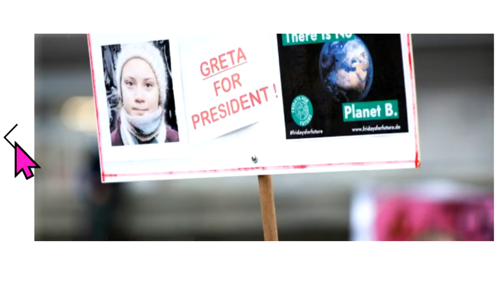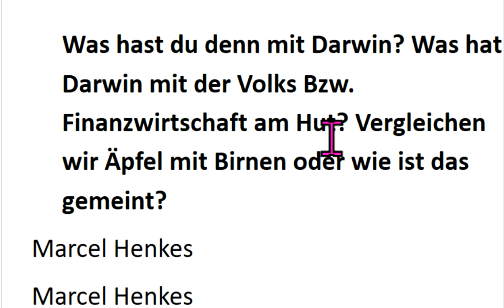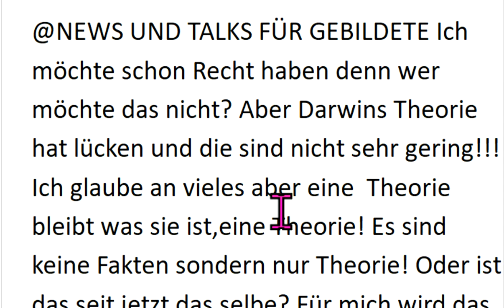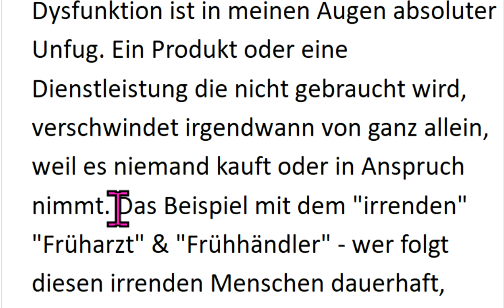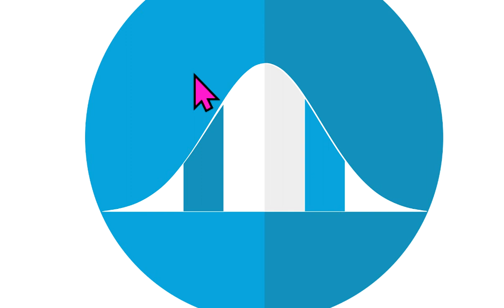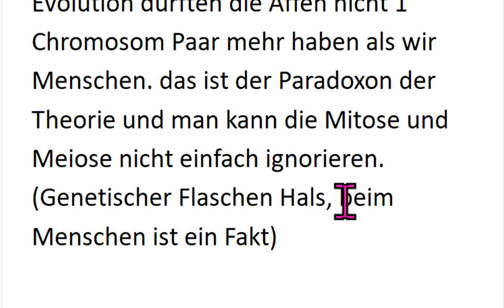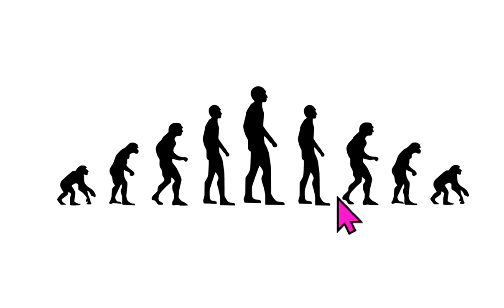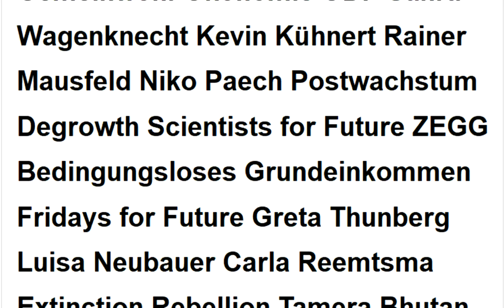CORONA :Die Wahrheit? Drs. Wolfgang Wodarg Claus Köhnlein Schiffmann Weltrat der Weisen Markus Krall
534 Bodo Schiffmannn Irrwege Sahra Wagenknecht Fridays For Future Christian Felber GWÖ ÖDP Greta Thunberg Hans-Werner Sinn ZEGG Attila Hildmann Xavier Naidoo KenFM NDS NachDenkSeiten Degrowth Die Wirtschaftsweisen Sachverständigenrat ifo Institut Gemeinwohl-Ökonomie Luisa Neubauer Niko Paech Extinction Rebellion Scientists For Future Kevin Kühnert Carla Reemtsma Postwachstum Ökologisch-Demokratische Partei Bhutan Bruttonationalglück Bürgerliche Revolution Atlas Initiative . -  Permakultur Cradle2Cradle Tamera Bonobo-Kommunismus .

Greta Thunberg Fridays for Future Markus Krall Christian Felber Gemeinwohl-Ökonomie GWÖ ÖDP Hans-Werner Sinn ifo Institut Ökologisch-Demokratische Partei Gradido Cradle2Cradle Permakultur Bhutan Bruttonationalglück Sahra Wagenknecht Niko Paech Kevin Kühnert Rainer Mausfeld Luisa Neubauer Carla Reemtsma Postwachstums-Ökonomie Degrowth Bonobo-Kommunismus Andreas Michalsen Max Otte hans-georg maaßen WerteUnion ulrike herrmann Atlas Initiative Dr. med. Rüdiger Dahlke Scientists for Future KenFM Jörg Spitz Karl J. Probst Bürgerliche Revolution Ernst Wolff Corona Covid 19 Prof. Dr. Christian Kreiß Die Wirtschaftsweisen ( Sachverständigenrat ) Prof. Dr. Heiner Flassbeck Prof. Norbert Bolz

MfG

Kostenlose Telefon-Konferenzen weltweit:
8-stelliger beliebiger Einmal-Zugangs-Code